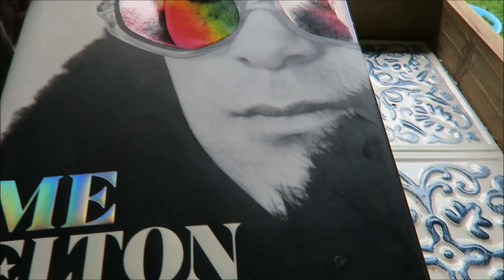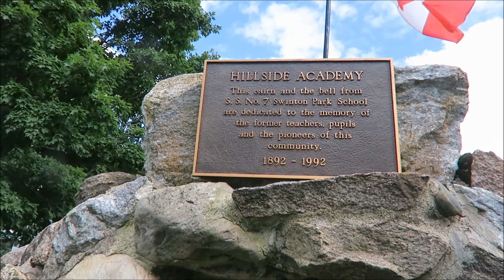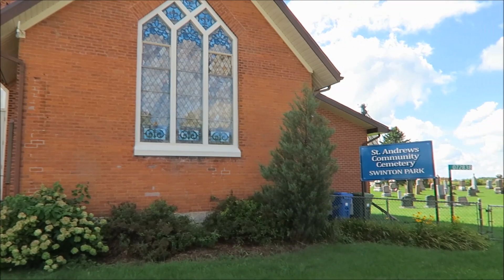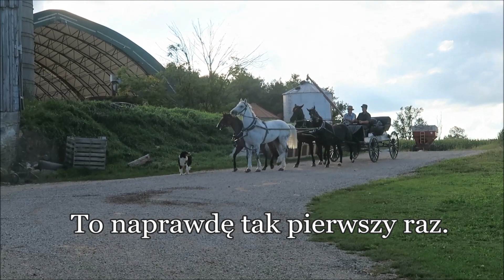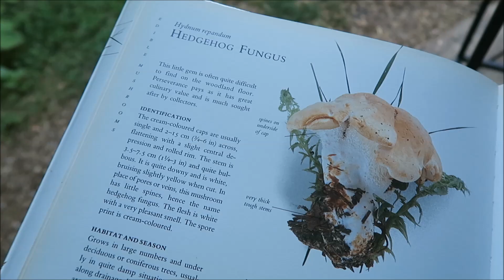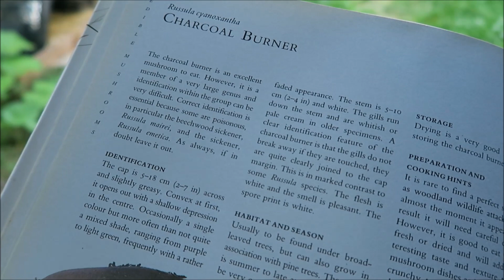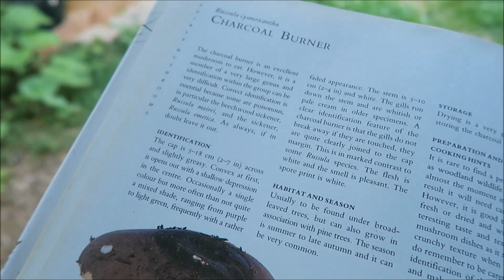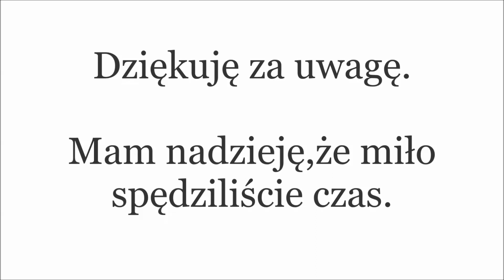🐴 CO CZTERY KONIE TO NIE DWA🐎 PREZENT NA 13 URODZINY DLA MENNONITKI 🎁 SAMOTNY WEEKEND 🍁 CZĘŚĆ II 🐾